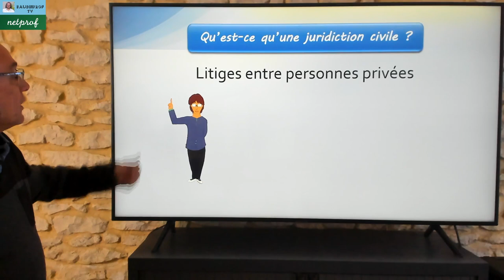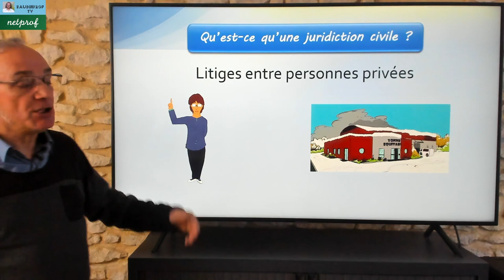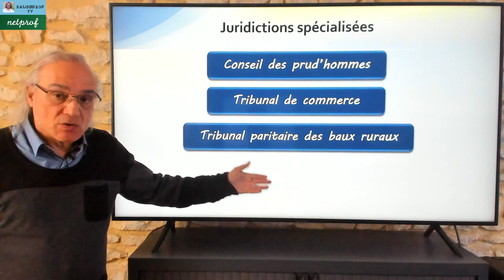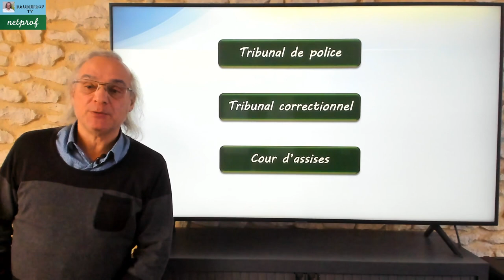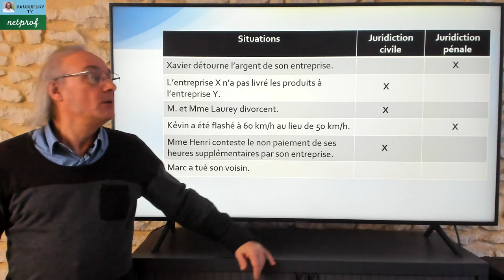Qu'est ce qu'une juridiction civile et une juridiction pénale ?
Dans cette vidéo j'aborde l'ordre judiciaire français, et plus particulièrement la différence entre une juridiction civile et une juridiction pénale.